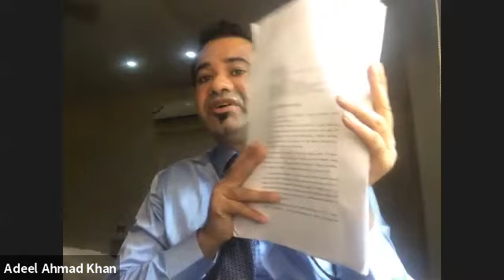Dr. Kafeel Khan with Mrudula Bhavani